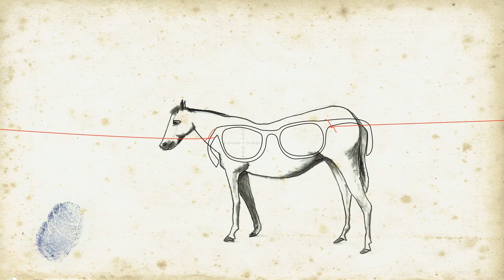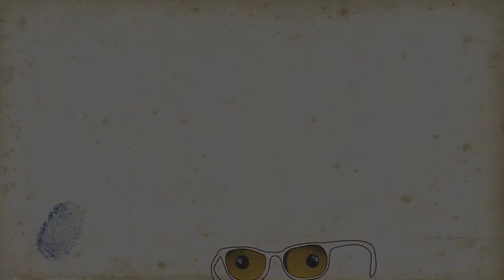Ralf Rothmann: Hotel der Schlaflosen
Ralf Rothmann: Hotel der Schlaflosen; eine 3 Min. Rezension von Beat Mazenauer (Text/Stimme), Anna Luchs (Animation), Peter Volkart (Film/Schnitt) und Gina Bucher (Stimme).